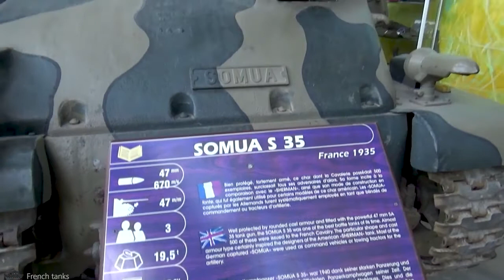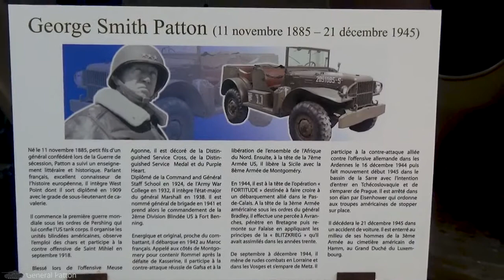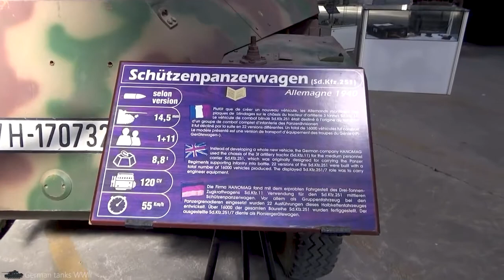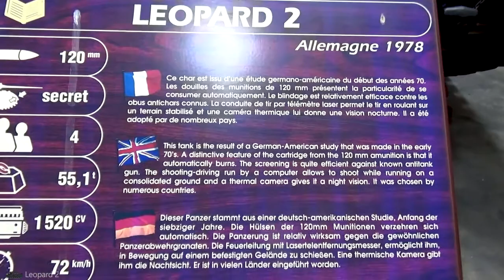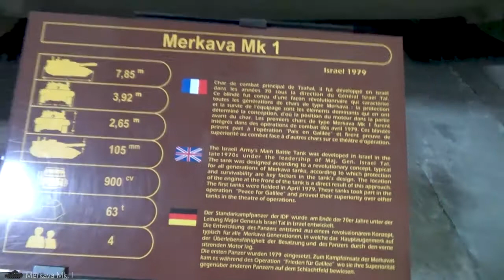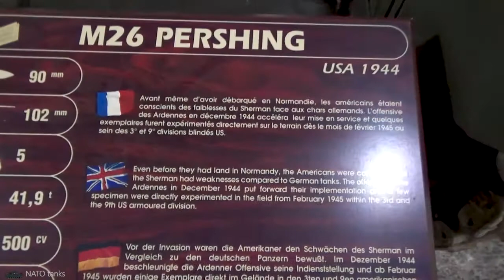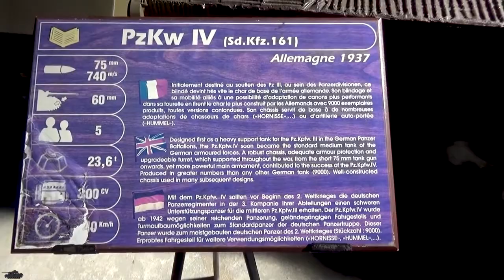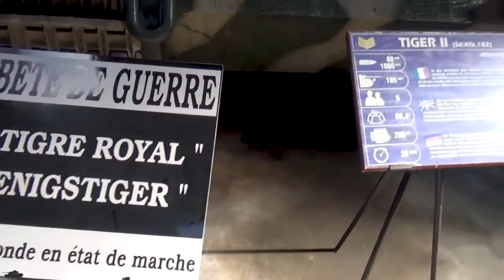Tanks Museum (Musée des Blindés), Saumur, Maine-et-Loire, France, Europe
The Musée des Blindés in Saumur is a military museum which houses more than 800 tanks and armored vehicles of the most militarized and industrialized nations, namely the United States, Great Britain, France, Italy, Germany, Japan, Russia and Spain. Although more than 200 vehicles are original, over half of the preserved vehicles are replicas due to the rarity of the spare parts. Mark I A7V, Renault FT, Panzer IV, M4 Sherman, T-34, Saint-Chamond, 75/18 and many other tanks are on display. Also preserved are some Putilov-Garford (Russian armored car from the First World War), some artillery pieces such as the famous 8.8 cm FlaK and other firearms. There are also uniforms from the first and second world wars. The museum is also equipped with a group of mechanics who specialize in tanks and armored repairs who have the task of supervising, repairing and searching for the necessary pieces, which for obvious reasons are very rare. The complete, very complex and expensive restoration takes an average of one or two years. In the repair area there are parts of restored tanks, turrets, hulls, tracks and engines.